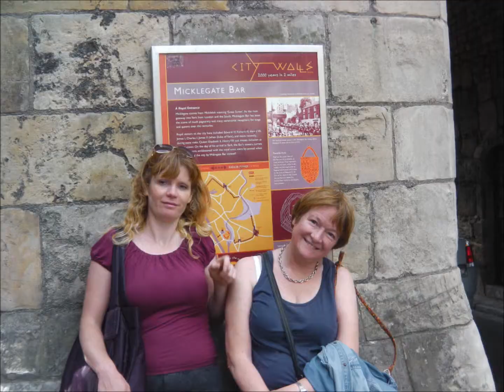Lincoln, York & Hull 2013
Holiday to Lincoln, York and Hull - August 2013